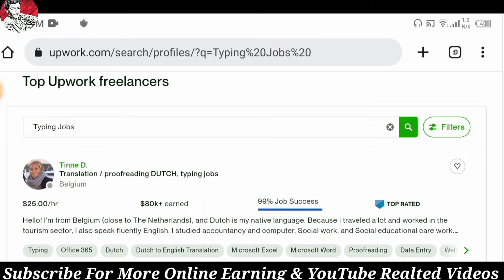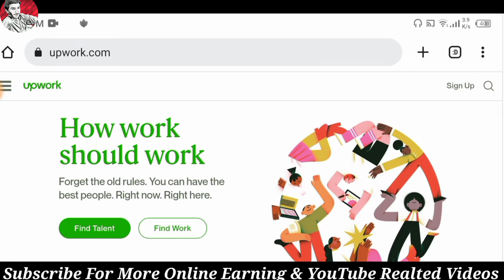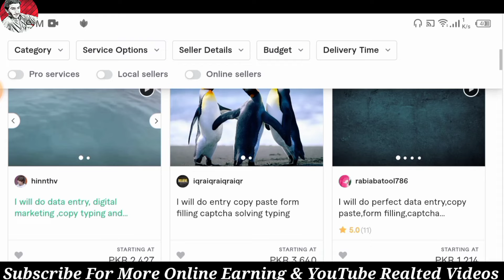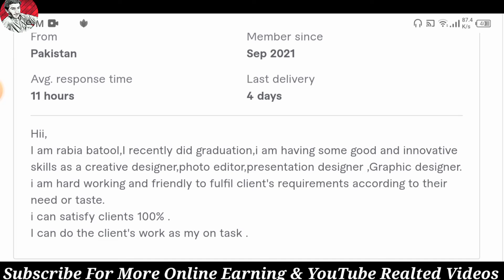Online Typing jobs For Students To Earn Money | Online typing jobs at home | NU Creators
Hello Everyone This Video About:-
Im This Video, Learn How To Earn Money Online Typing jobs For Students To Earn Money at home in Mobile 2022 on Pakistan This Video Explained 2 easiest way Typing jobs For Students at home This Video Sharing 2 websites in Typing jobs.

Hello Dosto agar apko typing karke paise kamana hain to ap Easily ghar bhaite lakho rupee kama sakte hain agar ap is video ko end tak lazmi dekhte hain to or easiest way bataya hain typing jobs ke hawale se bas video pasand aye to like Zaroor Karna Hain.

1st website
FIVERR.COM
2nd website
UPWORK.COM